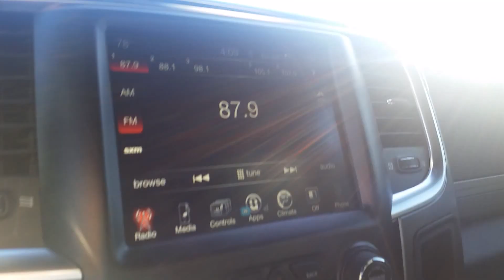2016 2500 4x4 Limited